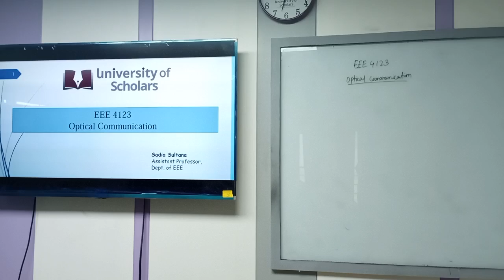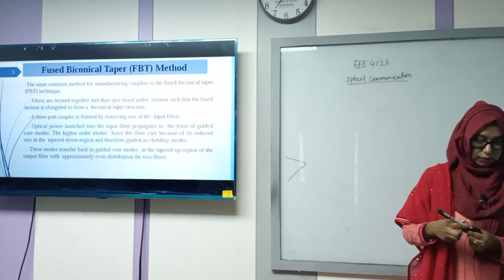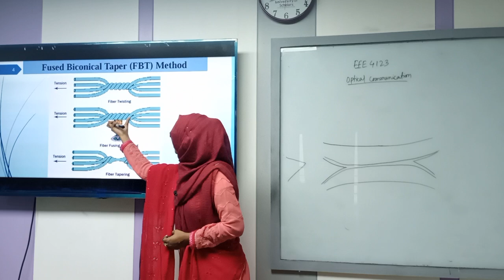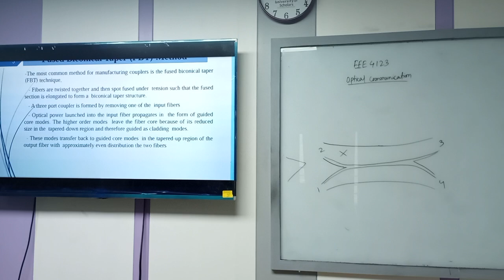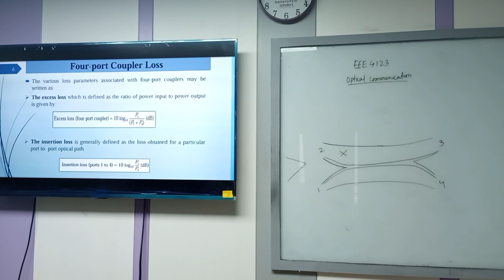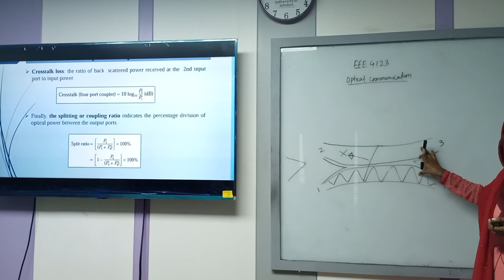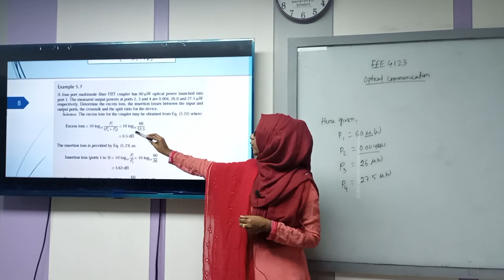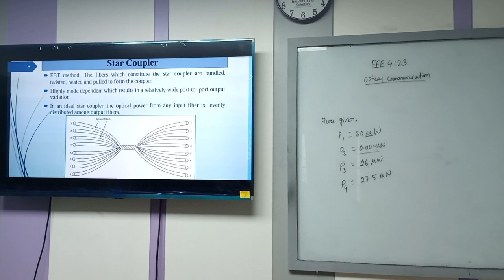Optical Communication | Lecture-11 | EEE | Sadia Sultana | University of Scholars